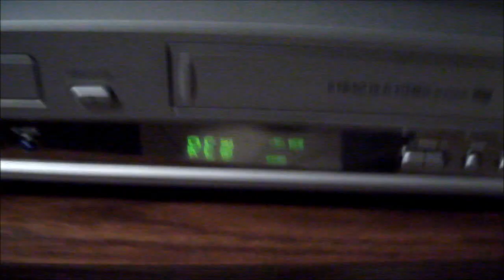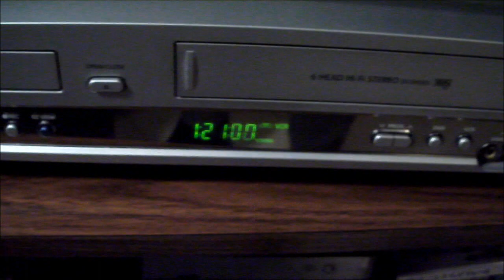Video cassetta con nastro riparato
video dove vi mostro una video cassetta che ho aggiustato con lo schotch perchè il vecchio video registratore me l'aveva mangiata
infatti potrete notare dal minuto 0:30 fino al minuto 0:41 come il video registratore mi riconosca il punto del nastro aggiustato con lo schotch
dopo di quello potrete vedere un pezzo di registrazione migliore
e dopo di che potrete sentire al minuto 1:02 durante il riavvolgimento come si sente il passaggio del punto aggiustato con lo schotch
video dedicato a TELETRONIKOFOREVER

video where I show you a video tape that I adjusted with the schotch because the old video recorder I had eaten
in fact you can see from 0:30 minutes to 0:41 minutes as the video recorder I recognize the point on the tape adjusted with the Scotch
after that you will see a piece of the best recording
and after which you can feel the minute 1:02 during rewinding how she feels the passage of the point adjusted with the Scotch
video dedicated to TELETRONIKOFOREVER